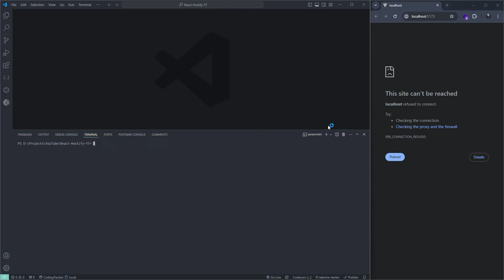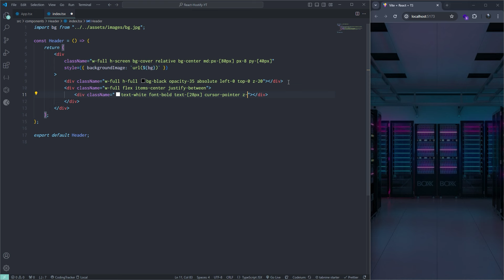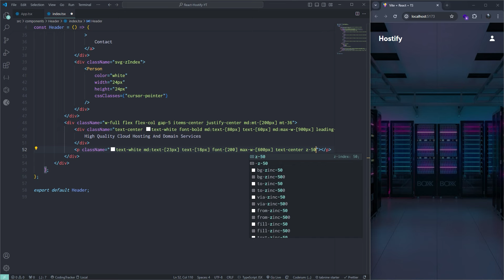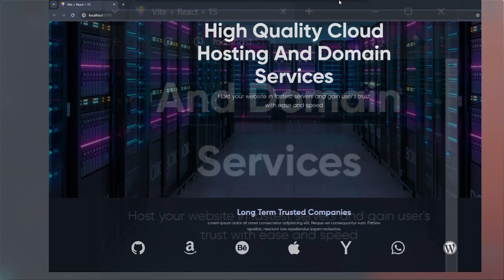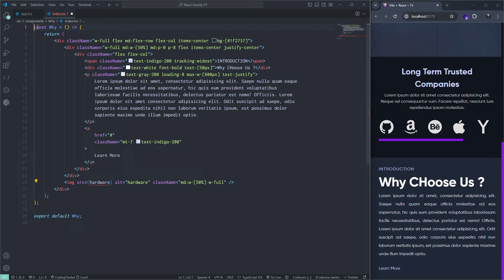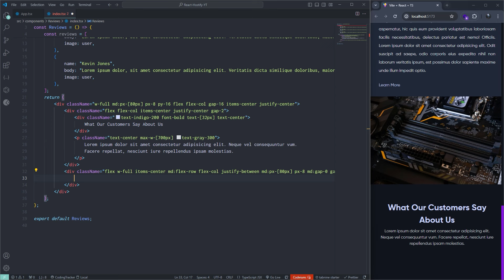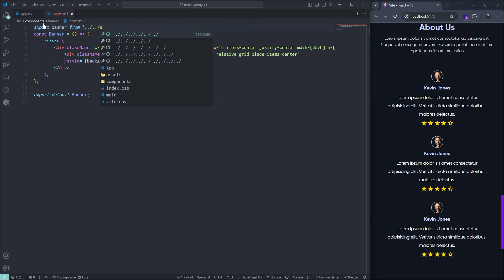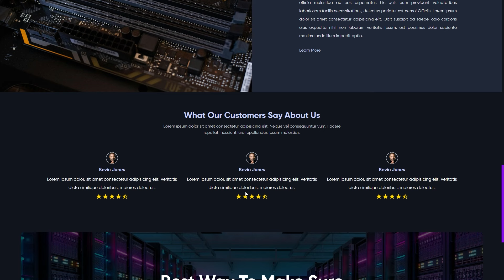React Hosting Website | React / Tailwind Landing Page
🚀 Welcome back to Code It Down! In this tutorial, we're going to design a professional Hosting Service Landing Page using React and Tailwind CSS. Join me as we combine the power of React components with the versatile styling capabilities of Tailwind CSS to create an attractive and informative landing page for hosting services.

🎨 My VS Code Theme And Extensions :
- Auto Import
- Glasslt-VSC
- Material Icon theme
- Simple React Snippets
- One Dark Palenight
- Prettier Code Formatter
- Tailwind CSS IntelliSense

Have a question or a suggestion for the next tutorial? Drop them in the comments below.

🎉 Happy Coding!

🕒Timestamps:
00:00 Project Setup
02:38 App Layout
03:33 Header Component
09:38 Companies Component
14:32 Why Choosing Us Component
17:20 RoadMap Component
18:43 Reviews Component
24:36 Banner Component
27:38 Footer Component
29:58 Final Result